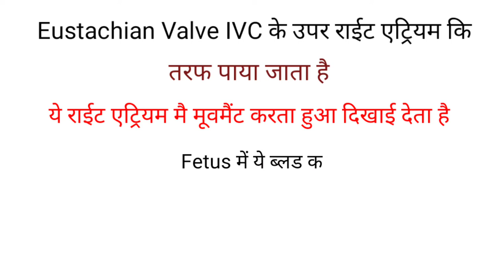Eustachian Valve in Echo ll IVC valve ll Echo मै eustachian Valve कैसा दिखता है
Hii in this video we will see eustachian Valve in Echocardiogrphy
It is present at superior part of ivc toward rt atrium side
In fetus it divert oxygenated blood from ivc to left atrium through pfo
After birth when pfo closed this valve regress and no further visible in echo

Best seen in subcostal view